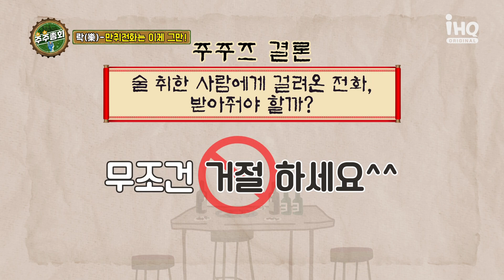🍺주주즈의 '락(樂)'😆ㅣ#주주총회 EP.14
🍺주주즈의 '락(樂)'😆
- 이 구역의 플렉스 왕 이조녁!
- 장동민 VS 성시경 주량 배틀!
- 국(?)밥 느낌 나는 배우!
- 잘 봐, 아재들의 싸움이다!
- 만취 전화는 이제 그만...!
- 1억짜리 축가 부르기(?)🎤

당신의 한 주(酒), 우리와 함께🧡
🔥주주총회 매주(토) 밤 10시 본방사수🔥